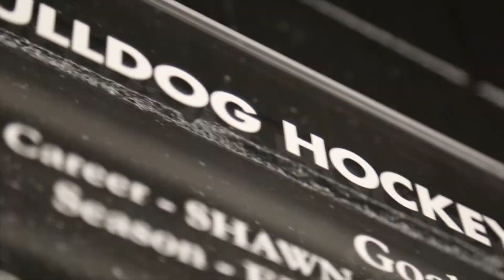NCAA Men's Ice Hockey Hype Video 2022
All Music Credit and copyright to Eminem, Higher